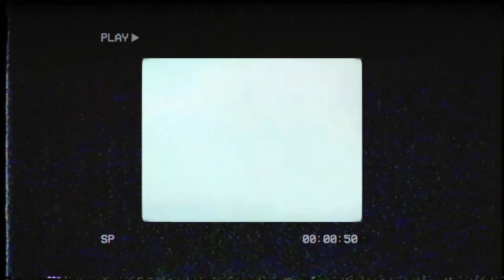na wyspie Hatinfantów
Rodzina Muminków i jej przyjaciele zostali zaskoczeni przez burzę, na wyspie Hatifnatów. Tatuś Muminka orzekł, że powrót do domu w taką pogodę jest zbyt ryzykowny, a w głębi ducha był nawet zadowolony, że spędzą tę noc na wyspie.

To jeden z tych filmów które trzymam w szufladzie z myślą, że jeszcze go dokończę. Po bardzo długim czasie doszedłem do wniosku, że albo teraz albo nigdy, także oto moja wizja najstraszniejszego odcinka Muminków, który śnił mi się przez całe dzieciństwo.
Utwór mojego autorstwa.